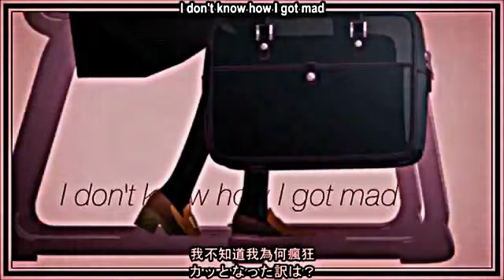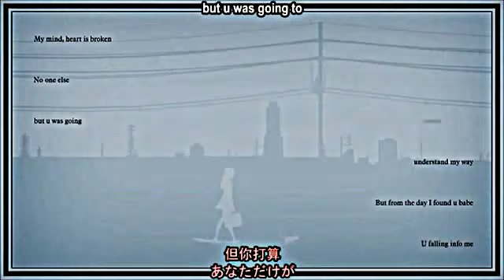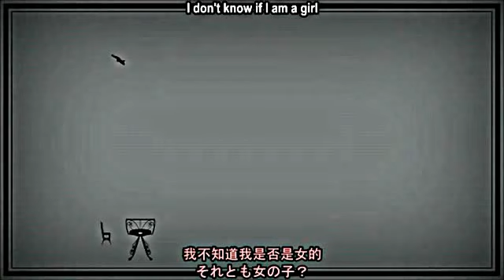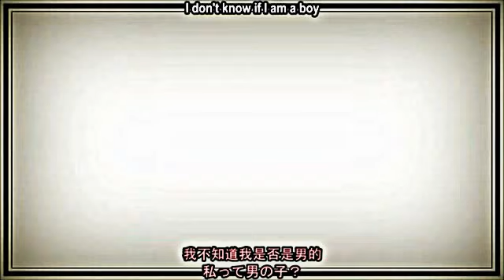Vocaloid Oliver Secret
I don't have a problem I swear! I can stop making covers with Ollie any time I want! o.o
Seriously though, I really like this song and I think this cover came out okay. Not the greatest but hey. At least you can hear him most of the time. :P
~Lyrics~
(In the video)
Original song by Ryuuuu
Oliver by PowerFX/VocaTone.